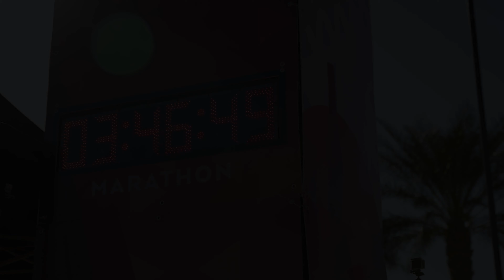2023 Mesa Marathon Half Marathon: Liangxiao Chen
Liangxiao Chen in the 2023 Mesa Marathon Half Marathon.